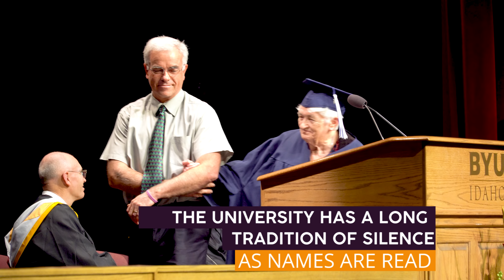My Grandma Just Graduated From College At Age 79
My grandma had several goals listed out as a teenager. After her husband died she was wondering what to do with her life and she remembered this list of goals. She had completed all of them. except just one. She wanted a college degree.

At the same time as several of her grandchildren were preparing for college, she did the same.  One of her grandchildren brought her a calculator and taught her to use it so she could study to take the ACT so she could even apply to a University. Others helped her study. And then there was the whole college application situation with essays and all. Not to mention she had some physical challenges to face and started an exercise regiment to get her body ready just for the physical exertion of college life. After all that she was admitted to a college more than 600 miles away.

And she went.

She moved in with her daughter and son-in-law. Her daughter registered her for classes and helped her find where to go. Students did double takes and stared, but she quickly won them over. Soon, everyone knew about the old lady on campus.

It wasn't easy. In fact, sometimes it felt impossibly hard. But with the support of her family and friends and an entire University of students and professors behind her. she got her degree.

I truly hope you enjoy her message and find as much inspiration from her achievement as I do. I consider this a recipe for life.